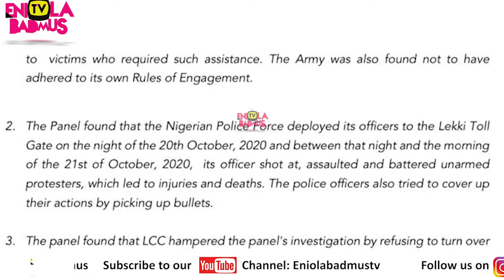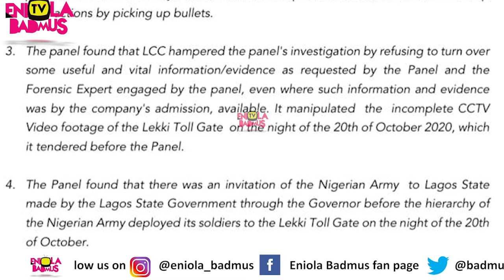WHAT HAPPENED AT LEKKI TOLL GATE WAS A MASSACRE SAYS LAGOS PANEL OF INQUIRY